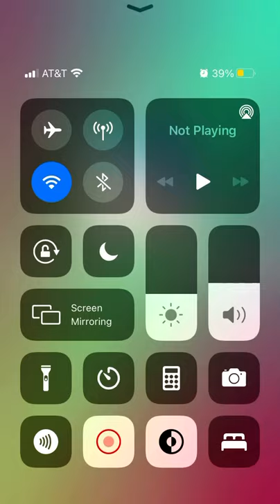NEXT Music: Aylen - Horizons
Normally there is a download link to the game, but as of November 23rd, 2020, this game has stopped supporting on both Android and Apple stores. I figured I do a tribute playlist on some of the most iconic greatest hits ever played. I had more in mind, but it’s pretty limited on their library.

Be on the lookout for the playlist of NEXT Music greatest playlist in tribute of the game.

Note: Credit to original